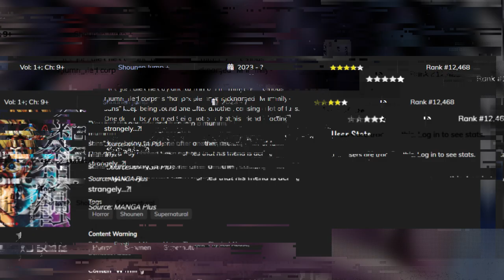This New Manga Redefines Horror: Jinrui-Shoku - Blight of Man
Join us for an in-depth review of "Jinrui-Shoku: Blight of Man" in this captivating YouTube video. We'll analyze the bone-chilling plot, the captivating artwork by Yuki Sato, and the underlying mysteries that lie within the Mummily-sans. Discover why this horror mystery shounen manga is a must-read for thrill-seekers and fans of the genre.